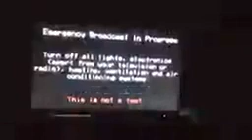a video that i found read description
this video is not my btw

Btyw the Eas shown was not in my area but was not a test and was a Civil Emergency Message (CEM). The CEM is mean to warn about a danger or threat inbound to public safety!